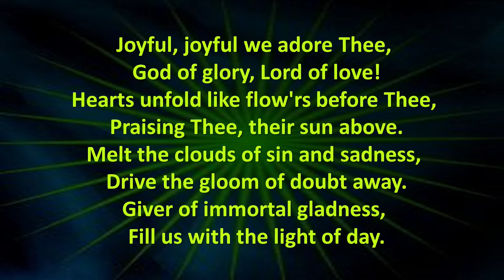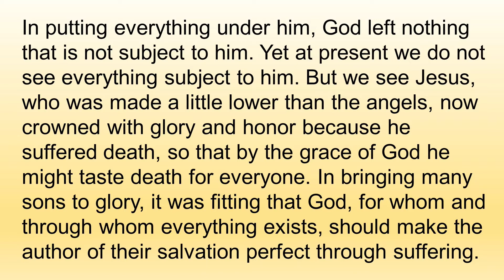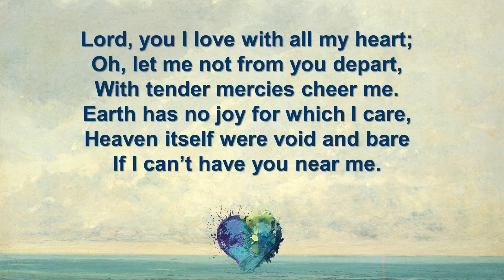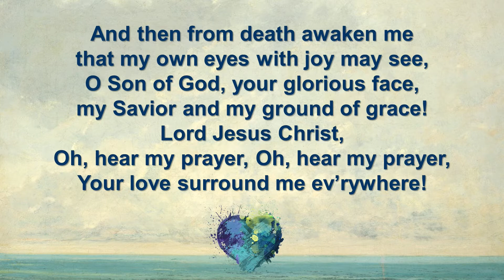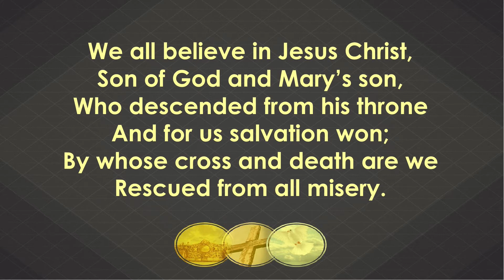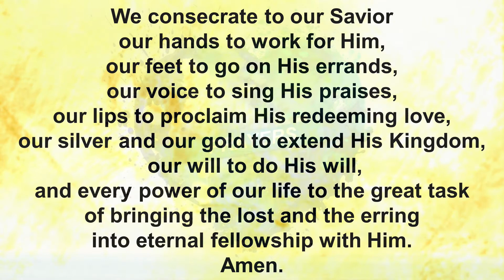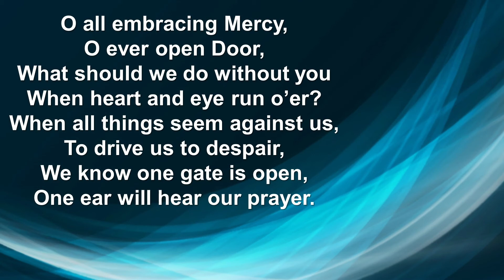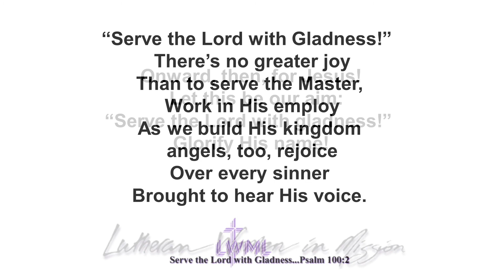October 3, 2021 Nineteenth Sunday after Pentecost Worship Service